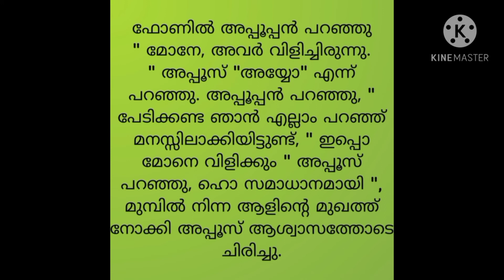Who is he , Part 9 The story of monkey and sparrow കുരങ്ങനും കുരുവിയും ഭാഗം 9 ആരായിരിക്കും അത്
This channel 'pathunte kaliyum kadhayum' is for kids. this channel includes stories  in malayalam and videos for children in UKG, STD 1, STD 2, STD 3, STD 4, STD 5, STD 6, STD 7 etc. This channel includes stories, vedios and a story series. this story series is original and fresh. You cannot hear it anywhere in the world. It is originally created.

This is 9 th part of the story series. The story is about Appose a 11 year old boy and his friends monkey, sparrows, woodpecker and so on. In this part Appoose and friends went to retrieve his tab . Continue hearing.